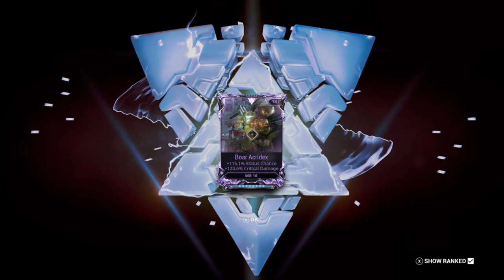Warframe with friends #034 Preping for TennoCon Relay